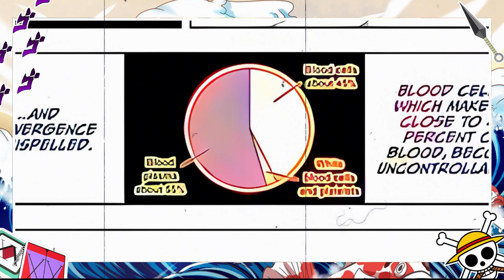ITADORI VS CHOSO BATALHA COMPLETA EM SHIBUYA - JUJUTSU KAISEN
Veja como foi a Batalha de Itadori vs Choso em Shibuya. Itadori tenta resgatar o Gojo em Shibuya, mas da de cara com o Choso. Choso por sua vez quer vingança contra o Itadori pela morte dos seus irmãos. Com isso, temos a primeira grande batalha do Itadori em Shibuya. Choso vs Itadori Batalha Completa.

CUPOM: HOP10